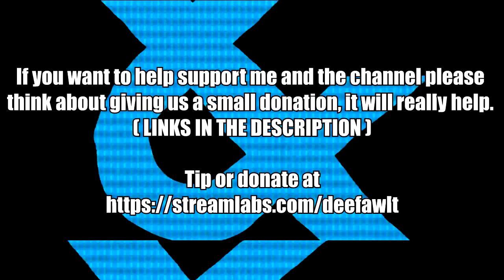Team KRIM - Original Character Request Video 182 Created in Soul Calibur 6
***Your request will be ignored if it doesnt meet the minimum requirement set out in the above video***

(No guarantee your request will be accepted and timescales are subject to current workload and how much spare time is available. Please note that I'm not a Full time youtuber and I'm just one person, therefore, I will fulfill any requests when I have time. DONT REQUEST IF YOU CANT WAIT. Your request could take days, weeks or months so dont spam me with progress chasing comments, you run the risk of getting banned. Same goes for the quick referrence guides on how to make the characters (I dont do guides fo OC's btw unless they are requested too).  Also provide good reference images (e.g full length pictures) and try and keep it to one request at a time, thanks)